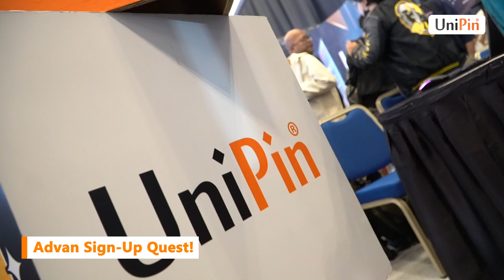UniPin Shines at IGX 2024: Epic Tekken, Street Fighter & Mario Kart Battles for PS5 & Switch Prizes!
THE MOST DEDICATED YEARLY GAMING CELEBRATION IN INDONESIA 🎯🤩🤩🤩

UniPin, the leading digital entertainment enabler asal Indonesia, sukses memeriahkan ajang Indonesia Game Expo (IGX) 2024 yang digelar di Hall 3 Indonesia Convention Exhibition, BSD, Tangerang Selatan, pada 26-27 Oktober 2024 kemarin.

Rangkaian turnamen dan aktivitas menarik menuai antusiasme tinggi dari pengunjung, menjadikan UniPin menjadi salah satu pusat perhatian dan keramaian di IGX. UniPin menghadirkan turnamen-turnamen untuk nama-nama game terkemuka seperti Tekken 8, Street Fighter, dan Mario Kart. Dengan hadiah utama berupa konsol PlayStation 5 dan Nintendo Switch, turnamen ini diikuti oleh hampir 200 peserta, yang telah menunjukkan kemampuan terbaik mereka dalam persaingan yang seru dan kompetitif.

merupakan Payment channel terbaik di Indonesia yang juga telah melebarkan sayapnya ke luar negeri dan hingga saat ini, kami sudah terdapat di 33 negara.